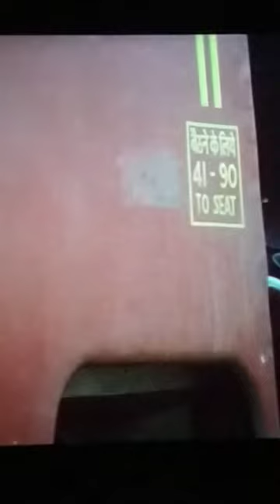DDLJ theatre reaction.